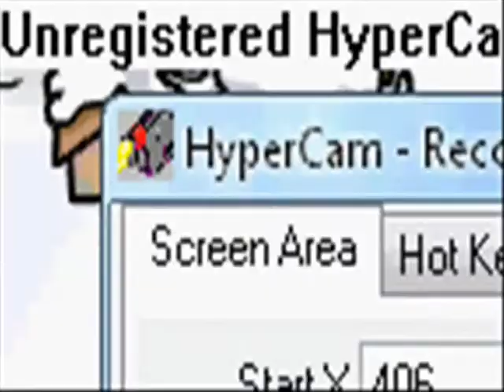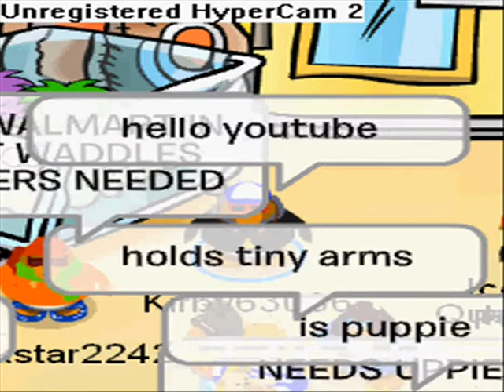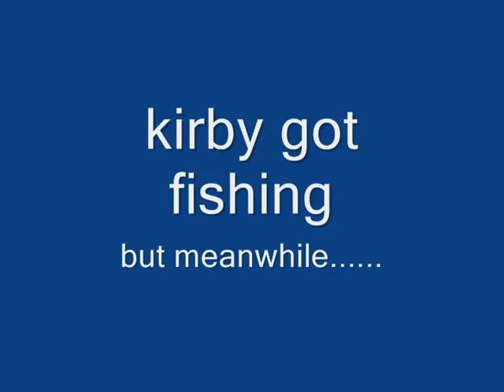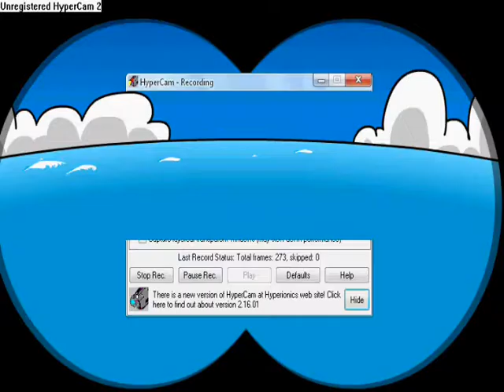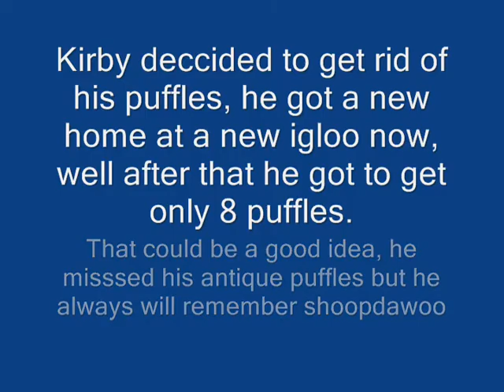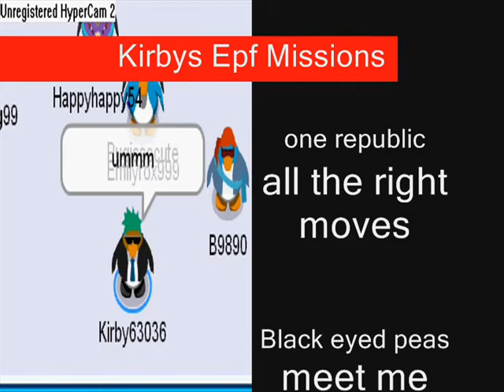Kirbys EPF Missions-Who is feeding the puffles? (HQ)